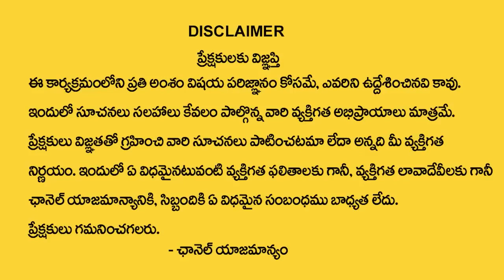1,10,19,28 Date Of Birth 2023 Numerology Prediction | Dr Kiran Nehru Numerology | TSW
Watch ► 1,10,19,28 Date Of Birth 2023 Numerology Prediction | Dr Kiran Nehru Numerology | TSW